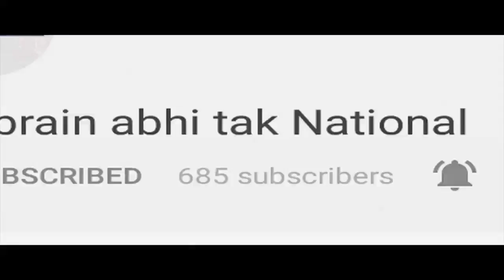Governor Kaptan Singh Solanki बांटेंगे डिग्रियां || BREAKING